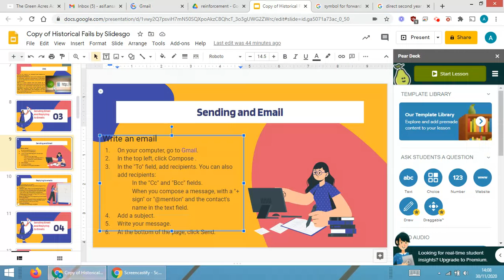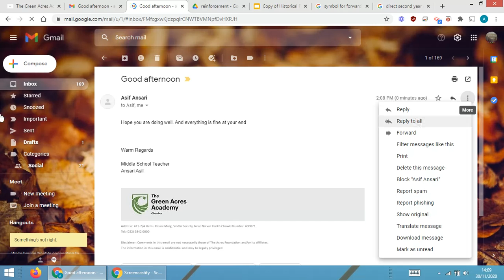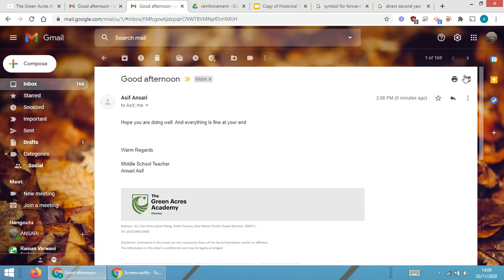send and reply